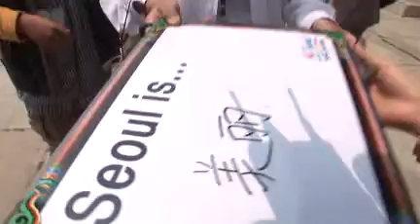首尔是_美丽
韩国的同学都很热情,然后他们在很远的地方就用 'hello~'我很喜欢。
我感觉韩国环境很干净,然后对我们很热情,而且很大方。
所以韩国是美丽的城市!